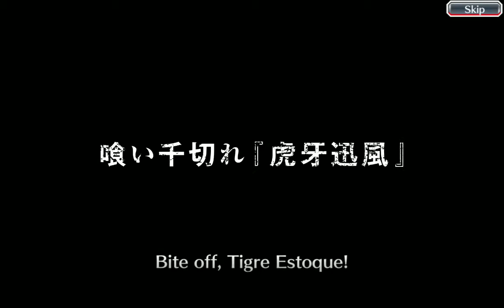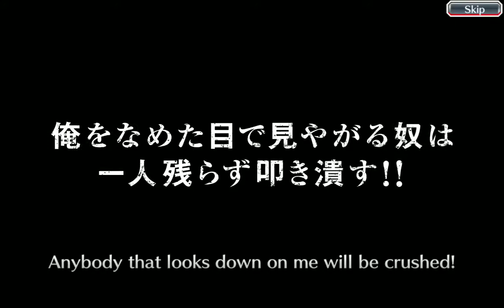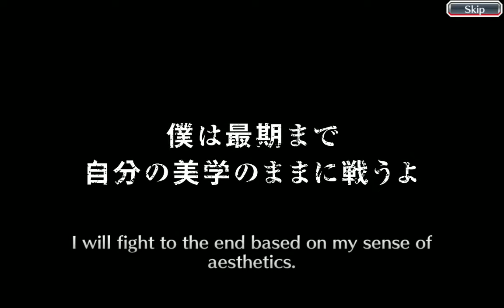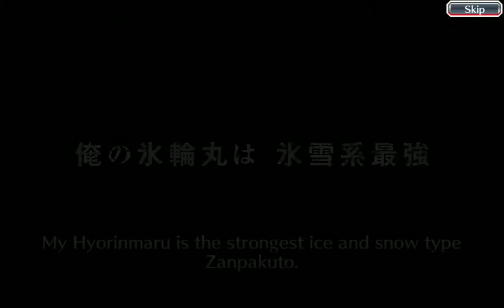Bleach Brave Souls TYBW Summons The Stern Ritter steps 1-7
My gameplay of Bleach Brave Souls. Enjoy!